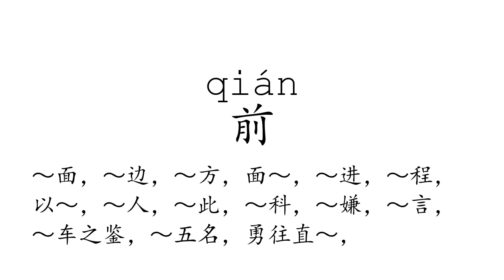Learn Chinese with strokes, pronunciation and words (How to pronounce Chinese character 前)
How to write and pronounce the 99th frequently used Chinese character: 前.

  1, The meaning of a word changes according to its tone.
  2, It is the only pictographic language still in use today, which is quite intuitive.
  3, It is one of the most ancient languages, but still adapting newly-created words stably.